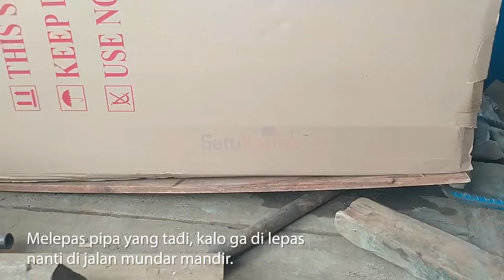LEMARI TAPI BRANKAS? BRANKAS TAPI LEMARI??? ANTI API KEBAKARAN TSUNAMI | Kirim-Kirim Satukantor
BELANJA DI TOKOPEDIA LEBIH MUDAH DAN AMAN!
OFFICE
Jl. Sumber Asih blok 7 No. 39
Babakan Ciparay, Bandung 40222

SHOWROOM
Paskal Hypersquare No. C7
Andir, Bandung 40171
Pengadaan atau project?